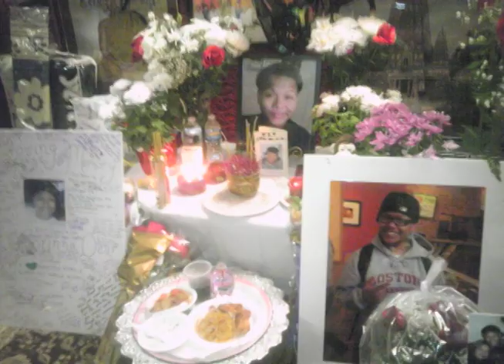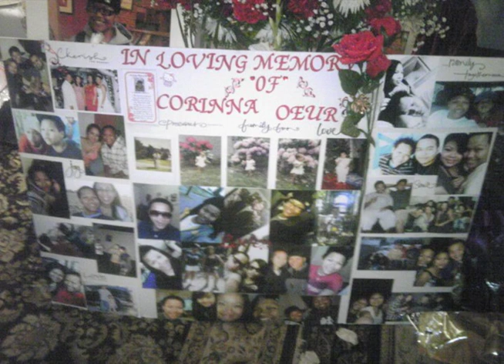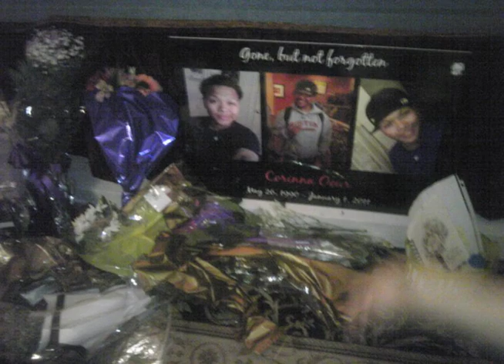Remembering Corinna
Remembering Corinna. video developed from materials found online and edited at UTEC.